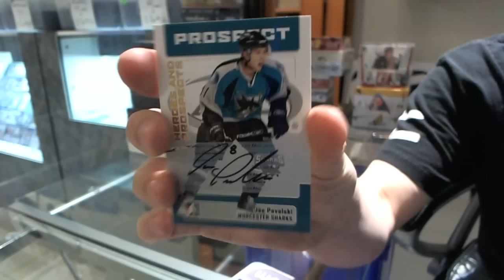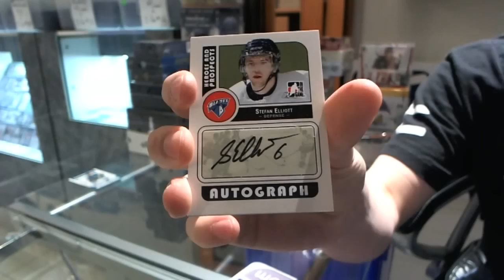06-07 & 08-09 H&P Update Hockey 2 Box Break - C&C #761